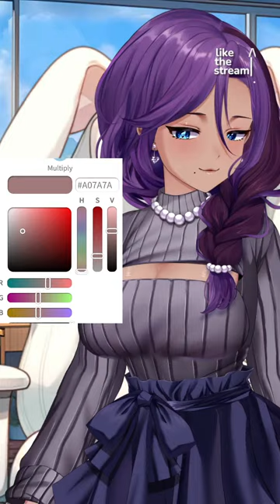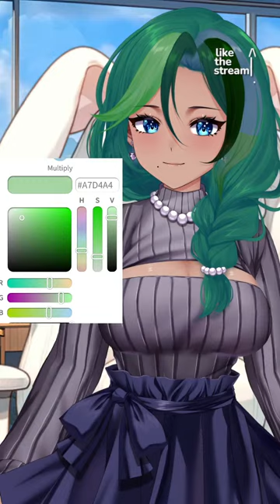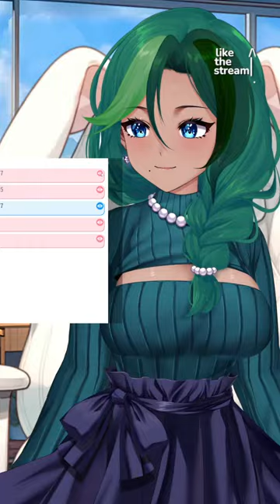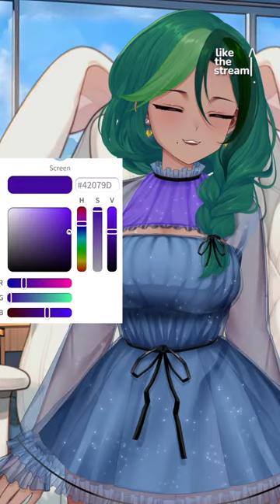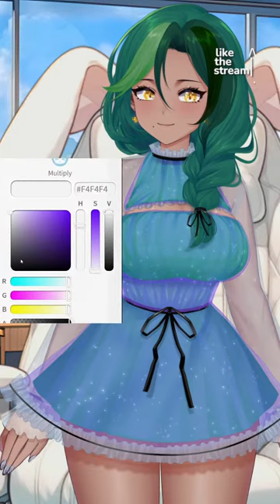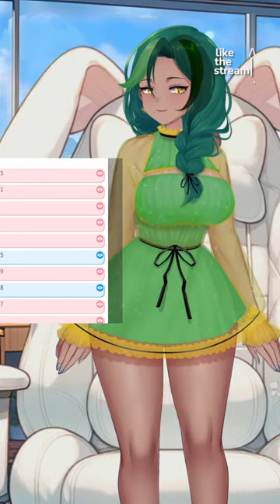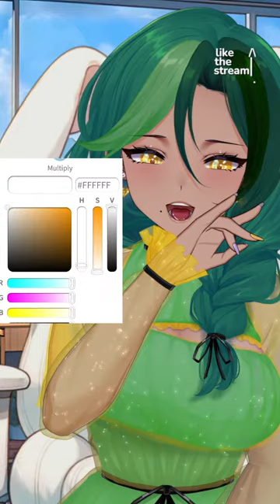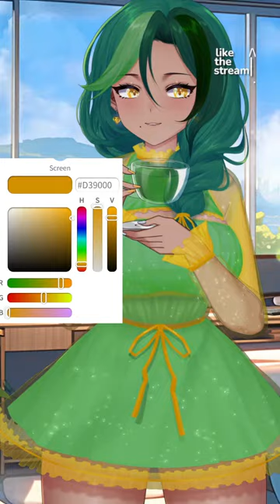Salon Mama | The CUTEST hair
Cha Cha loves to do her hair and style her clothes. What about you, cutiepie? Have you ever tried a new hair color? Do you get to the salon often? Maybe you're like Mama and you've tried press-on nails? Come and tell me all about it!

Come home to my Discord!
Gifts are also appreciated but likewise never expected!

Cha Cha is your cute virtual mom. While she has a checkered past as a mid-level evil minion, she's retired and just wants to bake cookies and play games with you, her cutiepies!

Rules:☕1. Chat in English only, without cursing.💟2. Do not spam, including excessive emojis or repeated text. ☕3. No politics, controversy, drama, etc. 💟4. Be patient. Cha Cha cannot possibly read ​​every message. ☕5. No trauma dumping. 💟6. Neither reveal nor ask for personal information. ☕7. Do not promote yourself or your channel. 💟8. Be kind and respectful. ☕9. Respect the mods.

Tea flavors include: Doctor's bathwater, chai, hibiscus, green, butterfly pea, Kashmiri, milk, citrus, lemon, and hot chocolate.

funny vtuber envtuber vtuberen vtuberclips chachayourvmom chacha yourvmom mother mommy momma mama streamer vtuber envtuber vtuberen vtuberclips vtubers kawaii vtuberuprising hololive nijisanji streamer vrchat vrm vroid cute vtuber funny vtuber Cha Cha lyrics Casper Cha-Cha Slide song music sparkling google cutiepie mrsmitharos drmitharos deredere yandere fashion anime your mom pandora pyxis cutiepie